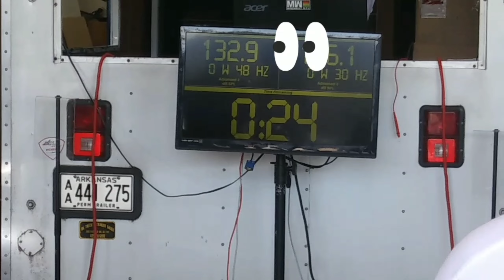😲EXTREME BASS!!! Deaf Bonce System (In The Lanes)